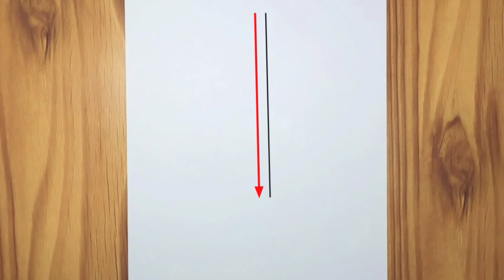How to Draw a Girl with Umbrella - Step by Step Pencil Drawing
Zan Draw